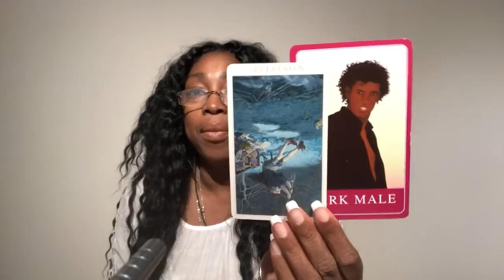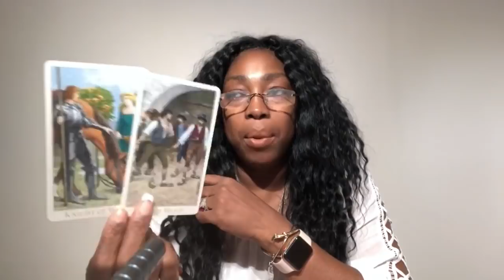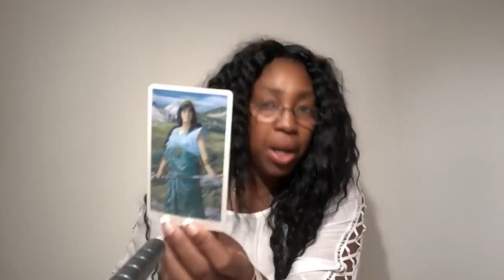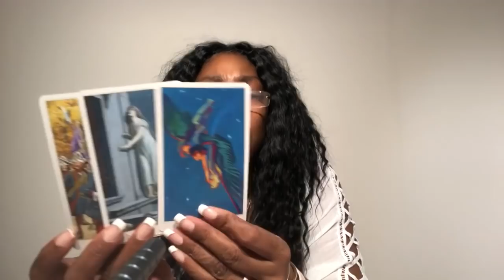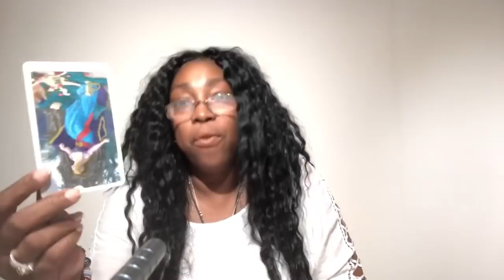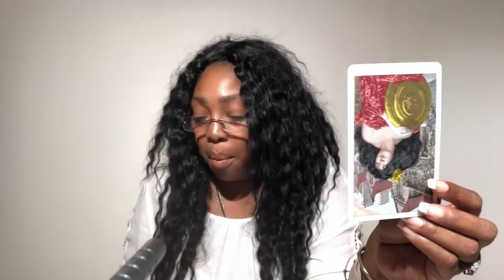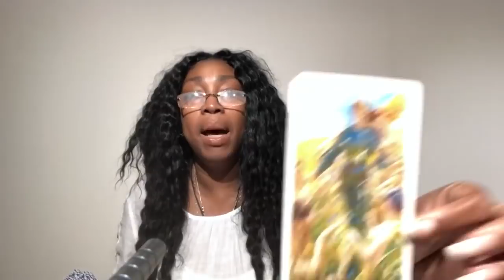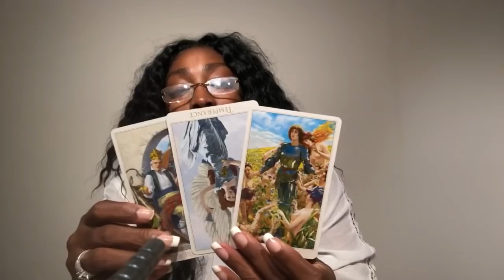Taurus May 2019 Love Reading | Monthly Tarot Horoscope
Taurus May 2019 Love Reading

Find out what Cupid's LOVE energy in May has to offer you Taurus signs. I use a combination of my gift, tarotcards, numerology and astrology to provide monthly energy vibration readings for all Zodiac Signs. Expect information and clarification on subjects like relationship, soulmate, twin flame, love life,  sign compatibility and friendships.

Kathye